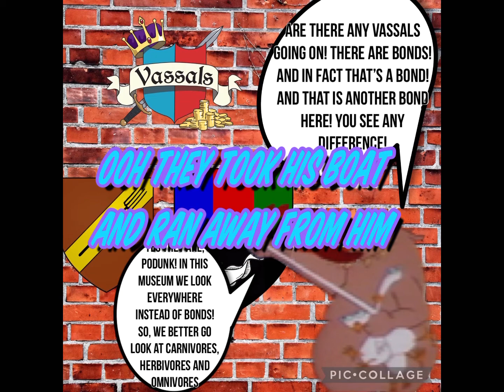Con5tan7 Pre55ur3 - 0 Dubstep ( Original Mix )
And
Rodney Mess Productions
Presents
Podunk Possum

Ooh They Took His Boat And Ran Away From Him